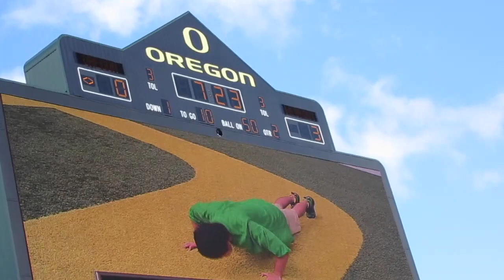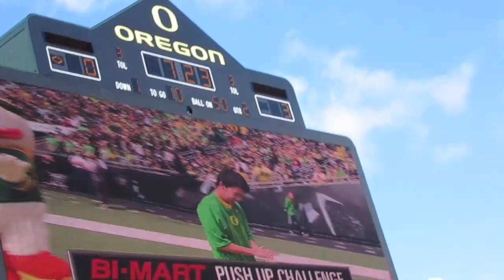Toddler's First Football Game (University of Oregon)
Today we accidentally went to the University of Oregon Spring Game and it was a blast!!!